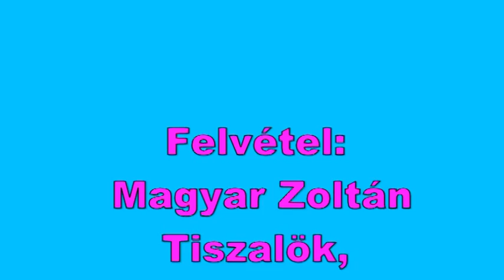Sulyok József beszéde (részlet), Tiszalök,1992.03.06.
Városavató, Tiszalök, 1992. március 6. Sulyok József beszéde (részlet).